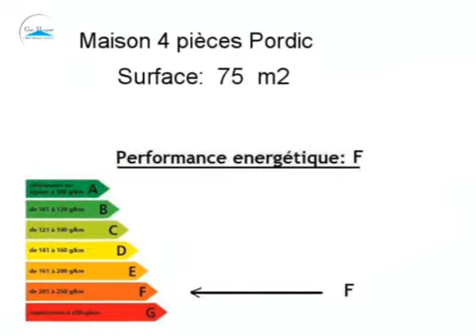Achat Vente Maison Pordic 22590 - 75 m2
Cliquez sur ce lien pour en savoir plus (prix, contacts)

A vendre à Pordic une maison de 75 m2.

Annonce immobilière : Achat Vente Maison Pordic 22590 Côtes d Armor